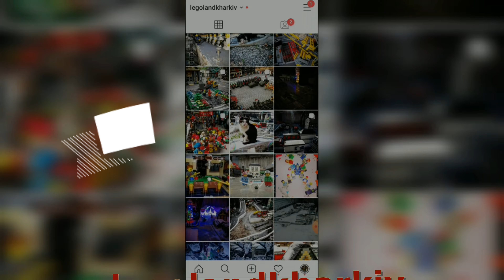Legoland Kharkiv in 2020 (my lego city)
This video shows what has been done in Lego City this year. You can also see what the city looks like now, seven years after its foundation. In the coming years, the city plans to build a large police and fire station, as well as build another hospital, a kindergarten, a school and many apartment buildings.